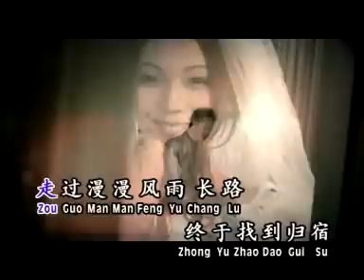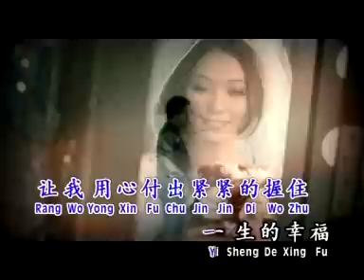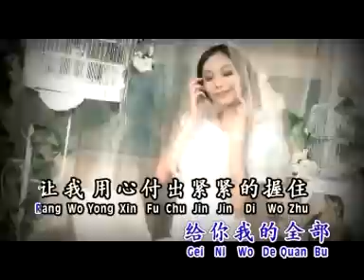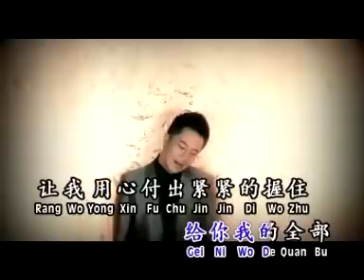Ben How侯俊辉 - 流行魅力恋歌【我给你幸福】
【侯俊辉《问感情》專輯】

我给你幸福
词:纪德喜 曲:郑国亮（NSR Music Publishing Sdn. Bhd.）

走过漫漫风雨长路，终于找到归宿，我们披着漫天祝福，走进幸福满屋，爱你就是甜蜜满足，紧紧牵手同路，错过的要用心弥补，未来要一起追逐，我答应给你幸福，穿过风雨无数，相爱就是一生一世，陪你走遍人生路，我一定给你幸福，给你我的全部，让我用心付出，紧紧的握住，一生的幸福。